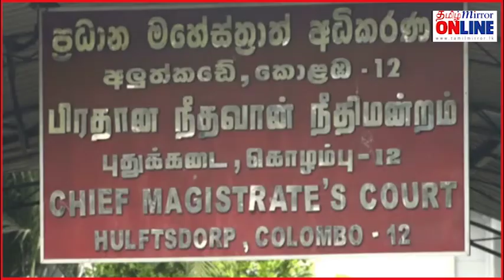ரிஷாட் பதியூதீனின் சகோதரனுக்கு விளக்கமறியல்